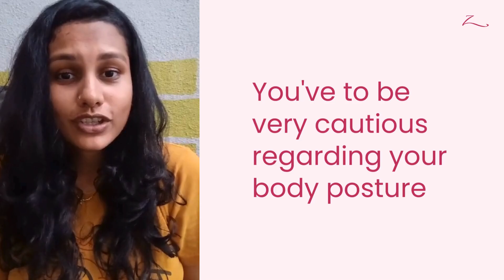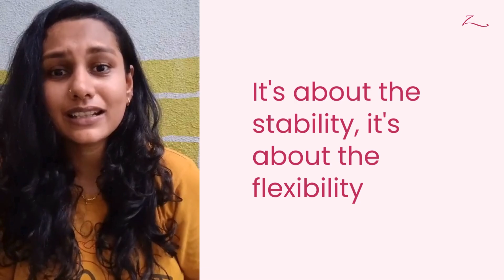Why a good Maternity Activewear is Important?